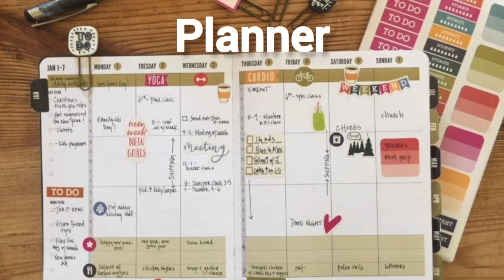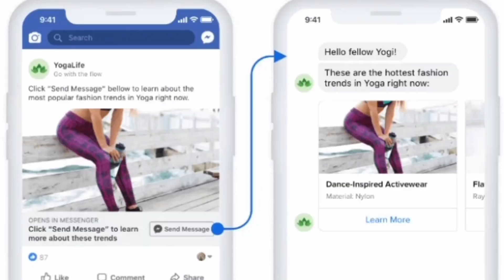How to Start An Online Business in 2023? | From Ideation To Sales | Watch Now!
Want to start your own business in 2023??
So, here's the solution!!

This video is all about from START TO END, how to start a business with complete detailed solution!!😍

I'm sure you'll like it and this video is enough to answer to all your questions 😉😉